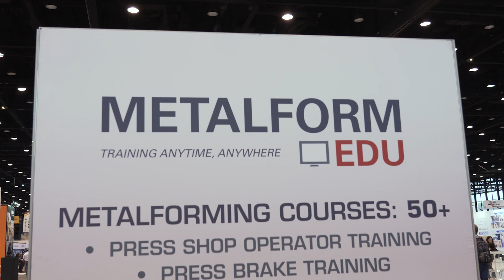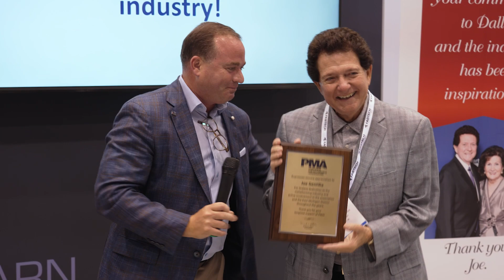PMA at FABTECH 2023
FABTECH 2023 in Chicago, IL | September 9-11